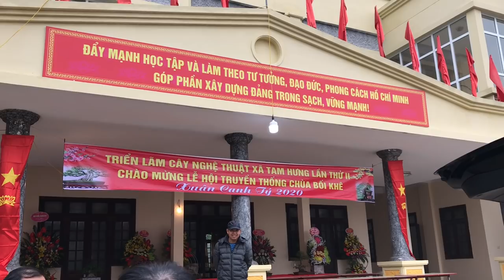ĐẾN MUỘN VẪN KỊP XEM CÂY SANH NAM ĐIỀN BONSAI GIÁ 100 TRIỆU - TRIỂN LÃM BONSAI TAM HƯNG, THANH OAI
TRIỂN LÃM BONSAI TAM HƯNG, THANH OAI, 2020